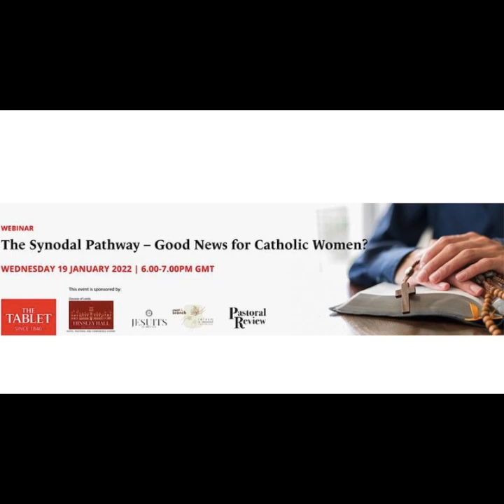The Synodal Pathway – Good News for Catholic Women?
The Catholic Church has embarked on a two-year synodal pathway towards the Synod of Bishops on synodality in 2023. Women’s submissions to the synodal process must be made “as public as possible” in order to prevent any attempt to airbrush them out, theologian and broadcaster, Professor Tina Beattie said at a webinar hosted by the Tablet. The retired Professor of Catholic Studies at the University of Roehampton said making submissions public would ensure that “if our voices are airbrushed out, or if the things we say that they don't like are airbrushed out, we can say this is not discernment. It is censorship”. Natalie K. Watson, Publishing Editor of the Pastoral Review, was in conversation with Tina Beattie. At the webinar she also spoke with Penelope Middelboe, author and podcaster, Daisy Srblin, chief executive of the Catholic charity Million Minutes, and Dr Alana Harris, director of Liberal Arts and Senior Lecturer in Modern British History at King’s College, London, about synodality and the experience of women in the Catholic Church.